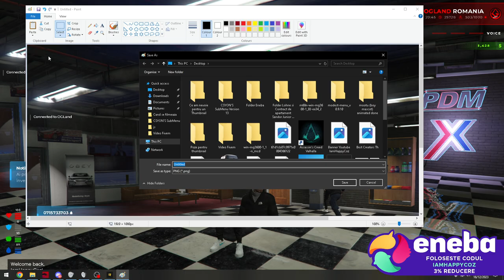RAGEMP Day 1 - Pizza Boy Delivery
Daca doresti sa donezi aici ai link-ul catre Revolut

☑️ Parteneri ☑️

 / iamhappycoz
Discord-ul Happy Community:

 / iamhappycoz